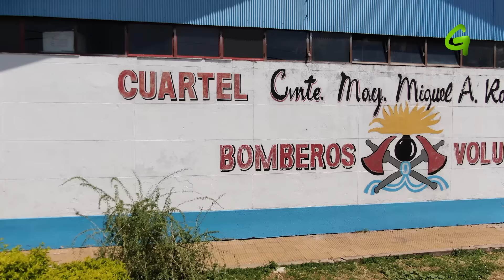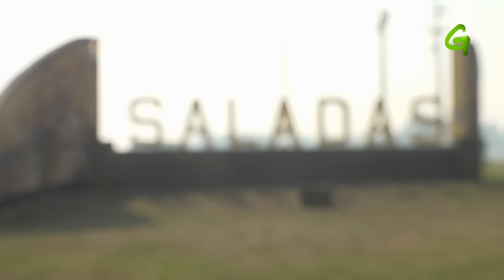Vas a sentir el fuego de los humedales como si estuvieras ahí - Salvemos los Esteros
La situación es apremiante, el fuego no cesa.
Los Esteros del Iberá son uno de los humedales más importantes del país y están en peligro ante el avance del fuego que destruye todo a su paso 🔥
🚨 Cuando se producen estos incendios no sólo se quema la flora de los humedales sino también cientos de miles de animales.
En este video te mostramos este desastre ambiental.

00:00 Los bomberos y el fuego
02:15  Llegando al infierno
04:40 Humedales de Argentina
06:18 Así se apagan los incendios
07:55 Atrapados en el fuego
09:42 El humo llega a las localidades